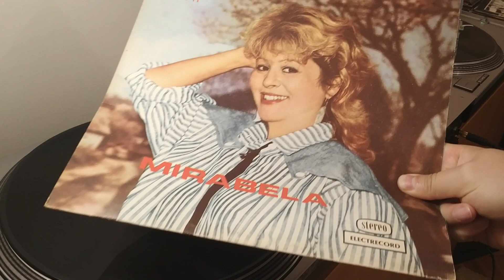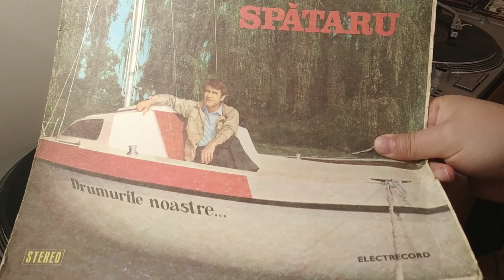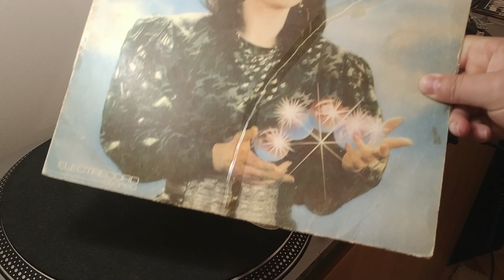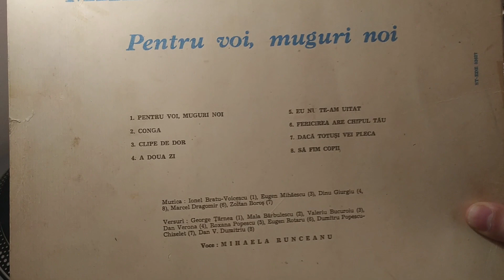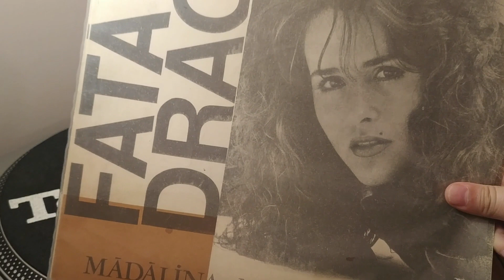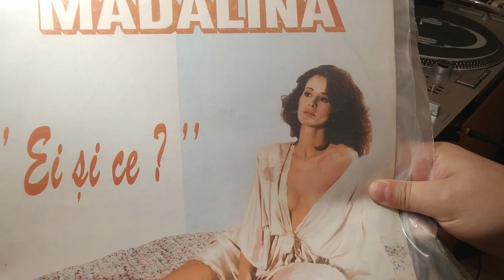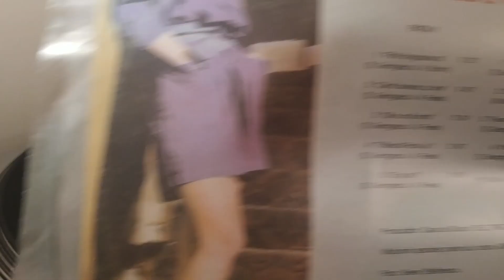Best OF Muzica anilor 80-90 de pe vinil - Slagare Romanesti - Experienta Vinil Live.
O selectie de hit-uri si slagare mereu la moda,Muzica de dragoste si Amor. Mix live de pe viniluri cu cea mai buna muzica romaneasca a perioadei numita de unii nostalgici "Perioada de aur" Nume celebri si monstri sacrii ai muzicii usoare românesti, precum, Mihaela Runceanu, Dan Spataru, Madalina Manole, Stela Enache, Florin Bogardo, Mirabela Dauer, Angela Similea, Corina Chiriac, Eva Kiss, Ile Micolov, Stefan Hrusca.
Muzica mea nu contine sunet de fond , joase si inalte taiate pentru a fi eliminate pacaniturile produse de vinil, sunet original , nemasterizate si fara EQ From vinyl, exported with best quality, raw sound directly from vinyl.